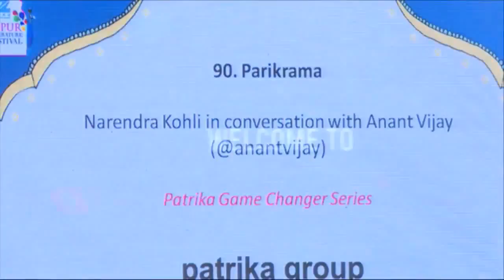ZeeJLF2017: Parikrama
Narendra Kohli in conversation with Anant Vijay Presented by Patrika Game Changers Series